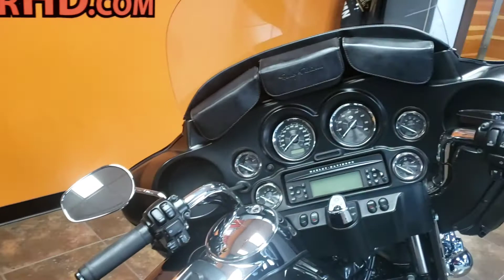2012 FLHTK BLACK W/PINSTRIPE